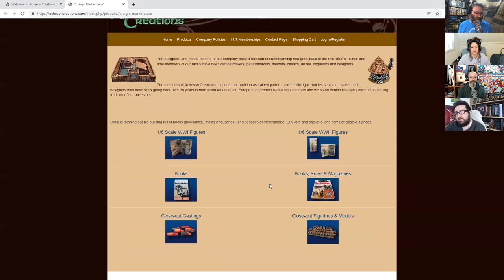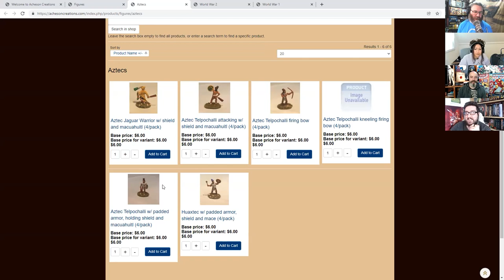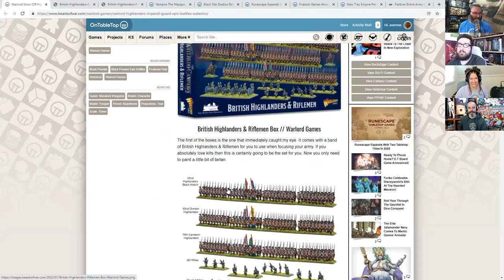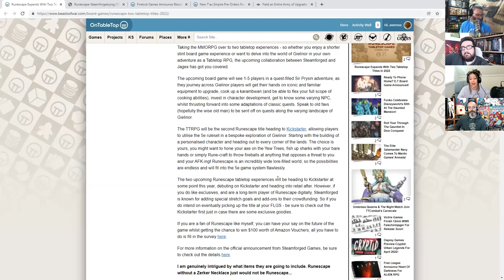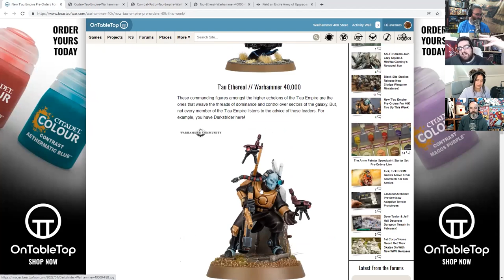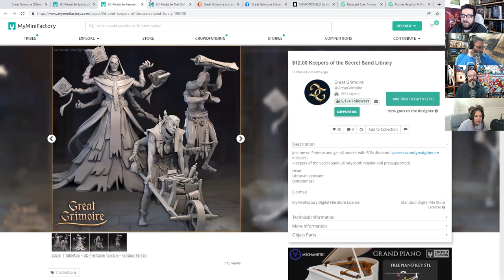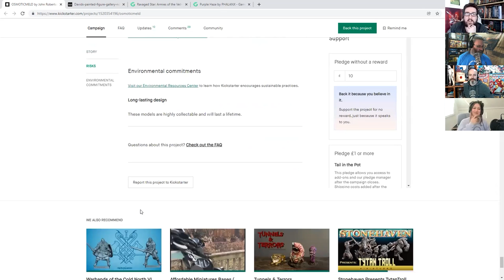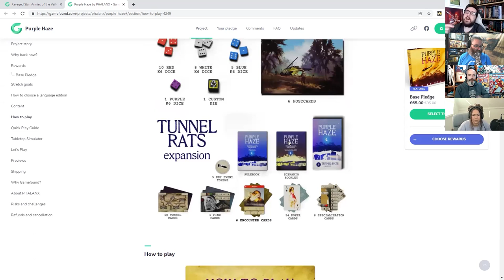Why Warlord Games Need Epic Scale Ancient Miniature Battles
It's OTT Weekender time! Warlord Games have new releases for their Epic Battles Waterloo collection giving us more Blackpowder wargaming fun. But, is time for them to take Hail Caesar and Ancient Wargaming to this smaller scale?

► Comment To Win! The One Ring RPG Bundle

Indie Of The Week - Acheson Creations

3D Printing Is The S**t!

Stay Safe!

Chapters
00:00 This Weeks Prize
04:40 Indie Of The Week -  Acheson Creations
35:58 News - Highlanders & Imperial/Old Guard For Epic Battles: Waterloo
42:08 News - Vampire The Masquerade: Blood Feud
49:05 News - Black Site Studios New Metal King Studio Sludge Miniatures
54:27 News - RuneScape Tabletop Titles Coming Soon
01:01:31 News - Firelock Games Announce Blood & Steel: Victorian Age Combat
01:08:13 News - New T’au Releases For Warhammer 40,000
01:17:59 3D - Great Grimoire - Fantasy Minis of Madness
01:34:15 KS - OSMOTICMELD By Myriad Miniatures
01:43:43 GF - Ravaged Star: Armies Of The Veil-Touched By MiniWarGaming & Lazy Squire Games
01:52:19 GF - Purple Haze By PHALANX Games